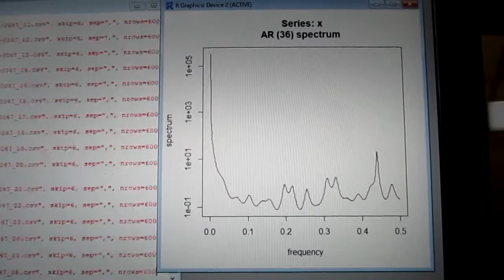統計数理に基づいた「超音波技術（R言語）」